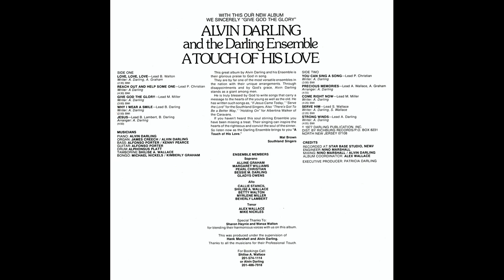"Why I Wear A Smile" (1977) Alvin Darling Ensemble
This is track 4 from the 1977 album "A Touch of His Love".
Lead by Bessie Darling
Written by Alvin Darling